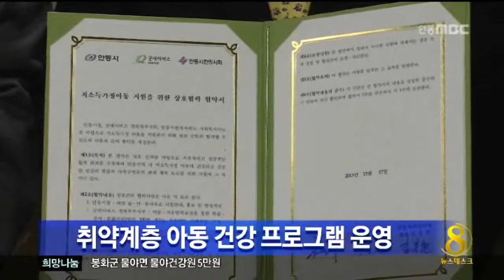[안동MBC뉴스]취약계층 아동 건강지원 MOU체결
2013/12/17 10:44:00    작성자 : 정윤호

 안동시와 안동시 한의사회,
굿네이버스 경북북부지부가
취약계층 아동을 위한 건강지원 프로그램을
운영하기로 하고, 관련 업무협약을
체결했습니다.
         ◀ＥＮＤ▶

 이번 협약에 따라, 안동시 한의사회는
안동시가 추천한 백명의 아동들에게
건강진단과 한약 무상지원 등
1인당 30만원 상당의 건강 프로그램을
지원합니다.